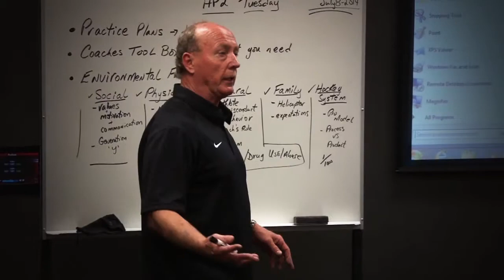Hockey Alberta High Performance 1 Seminar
Every year, Hockey Alberta hosts an NCCP High Performance 1 Seminar. The seminar features professional speakers on topics such as special teams, yearly plans, offensive/defensive individual tactics, offensive/defensive team play systems, goaltending, and ethical decision making.